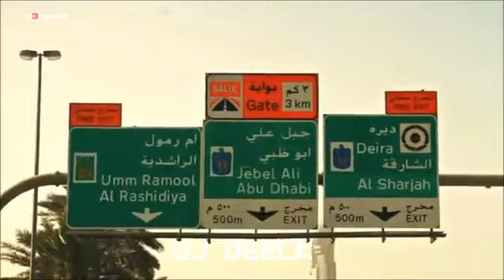mix big fiesta 2012------ by - ELGAFSI -